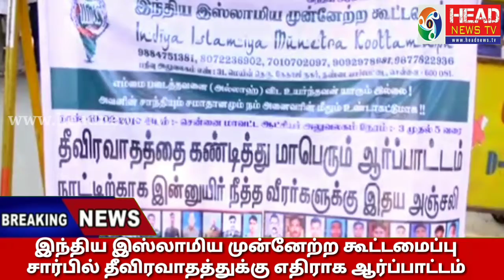தீவிரவாதத்திற்கு எதிராக இஸ்லாமிய கூட்டமைப்பு ஆர்ப்பாட்டம்